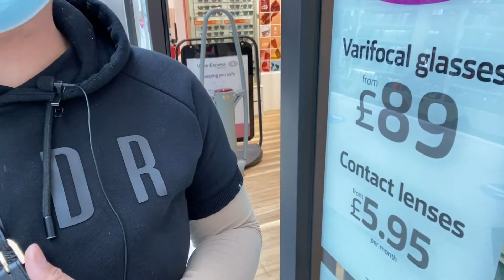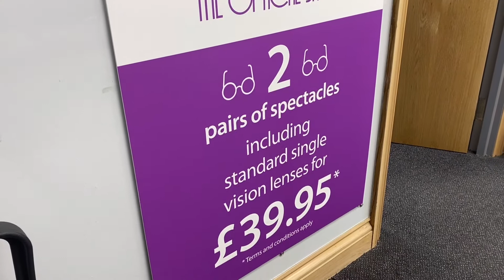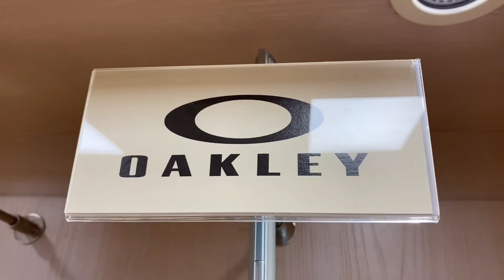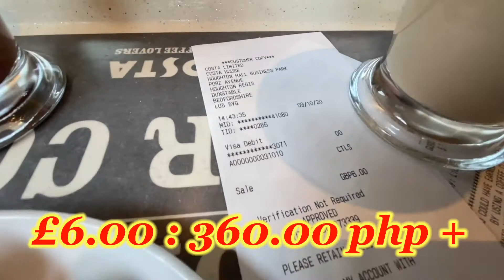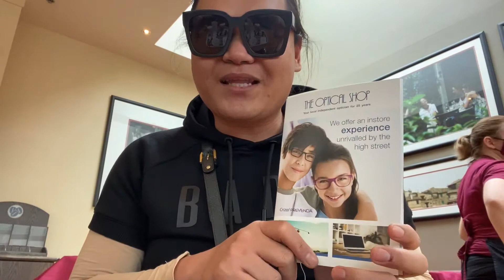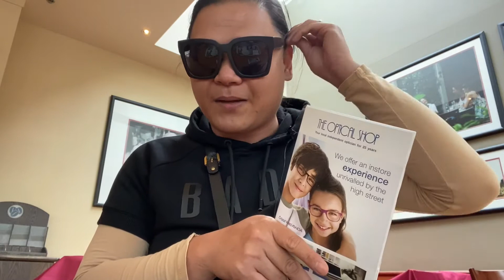How much it cost to have a PRESCRIPTION EYEGLASSES in the UK? MadamV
MadamV had an appointment to an optician for an eye check up and update her prescription eyeglasses, find out how much it cost to have anew one in the United Kingdom.